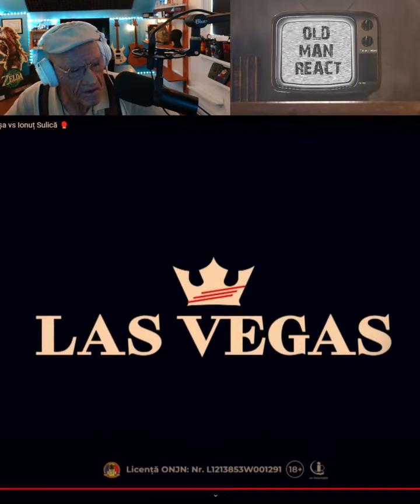CRAZY 1 Slap Fight - Old Man React